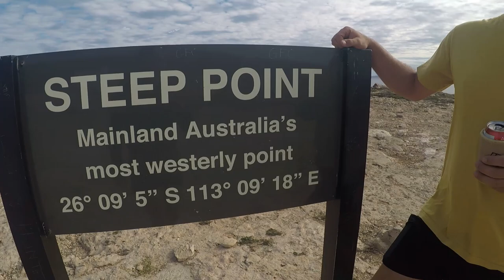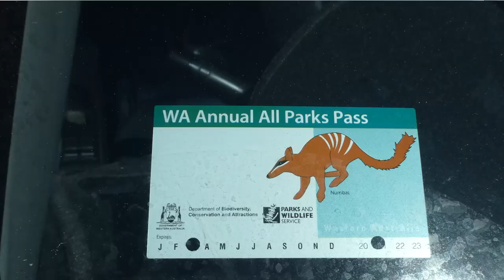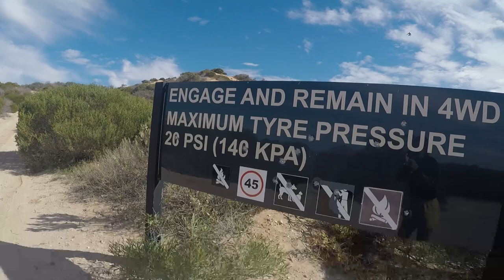TOP 5 Favourite Destinations in Western Australia - CARAVAN TRAVEL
Our Top 5 favourite destinations in WA
1) Steep Point
2) Kalbarri + National Park
3) Point Quobba + Blowholes Campground
4) Dampier Peninsula + Cape Leveque
5) Cape LeGrand National Park